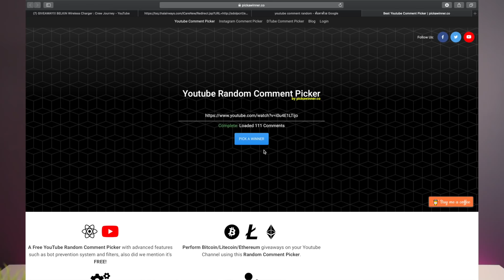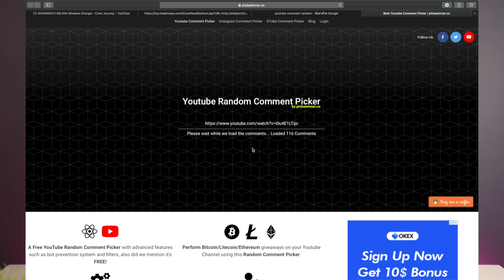ชีวิตแอร์ หลังไม่มีตารางบิน ถอดปีกเดอะซีรี่ส์ : Crew Journey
ผู้โชคดีได้รับ wireless charger กรุณ ส่งชื่อ ที่อยู่ เบอร์โทรเข้ามาในเพจ แอร์สจ๊วตพาเที่ยวนะครับ

ส่วนท่านใดอยากส่งของให้รีวิว ส่ง mail มาที่ แล้วผมกับพิมจะติดต่อกลับไปครับ

MY GEAR.
Cameras :  Sony A7Riii, Sony A6400, GoPro Hero5
Lens : 24-70 F2.8GM, 10-18 F4, 35 F1.8
MIC : Sony ECM-GZ1M, RODE WIRELESS GO, Saramonic Blink500, RODE NTG
Pole : Sony GP-VPT
Program : Finalcut